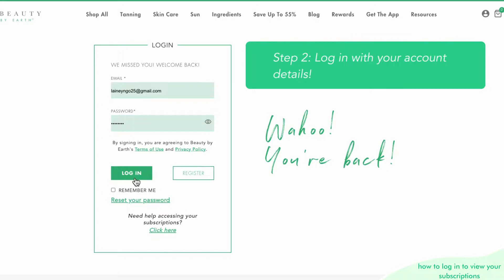BBE ESSENTIALS CLUB - How to login to your subscriptions dashboard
by Beauty by Earth